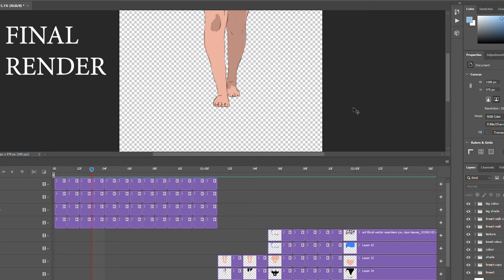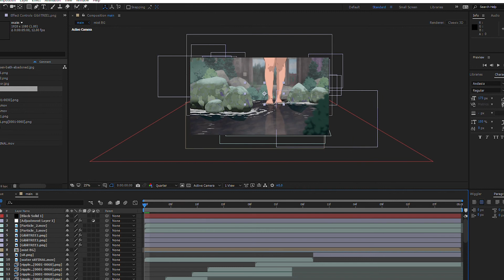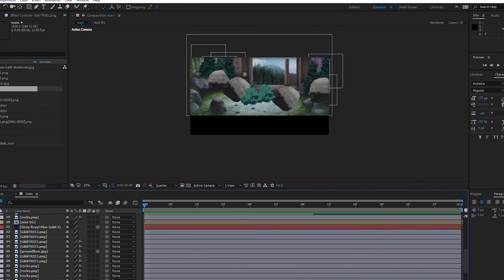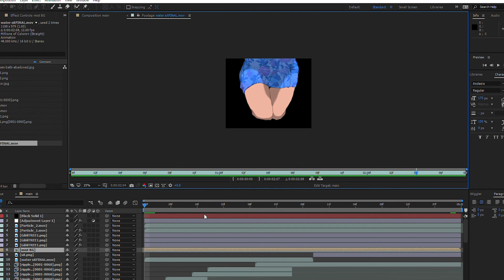2D Animation with 3D Elements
Anime Walk Cycle Animation. Created this animation by mixing the traditional frame by frame with some 3D elements. The character was animated frame be frame.